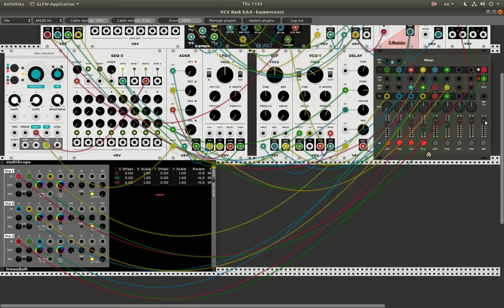ubuntu - vcv rack - kazam screencast test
hooray:) i finally managed to record a vcv rack mini-jam on ubuntu with kazam